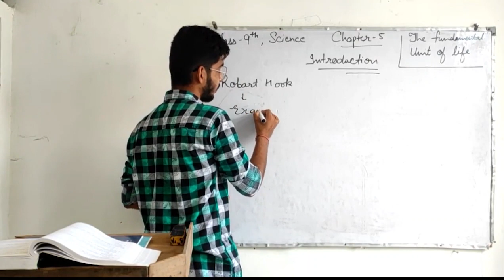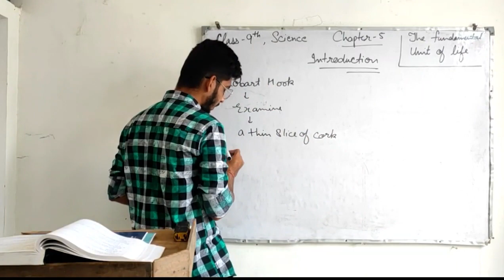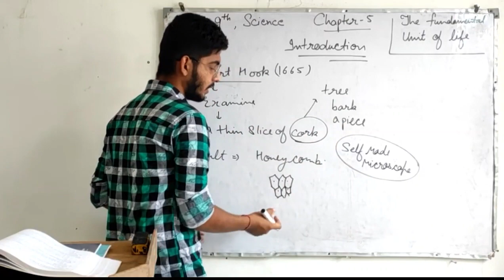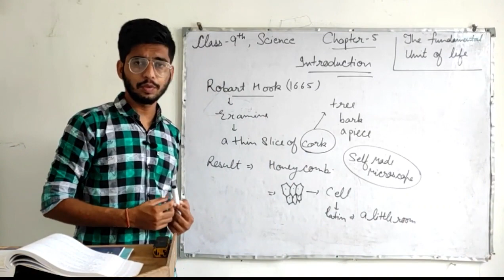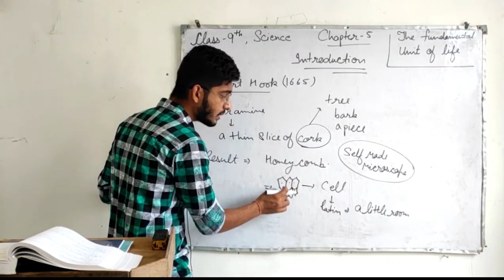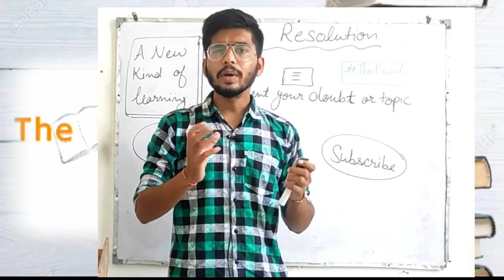The Fundamental Unit of life | chapter 5 | class 9 | NCERT, CBSE, RBSE, ICSE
In this video we have concluded chapter 5 of class 9 , the fundamental unit of life. In which we have discussed about introduction to this chapter in a new way.
Drop your comment with the_resolution to get noticed